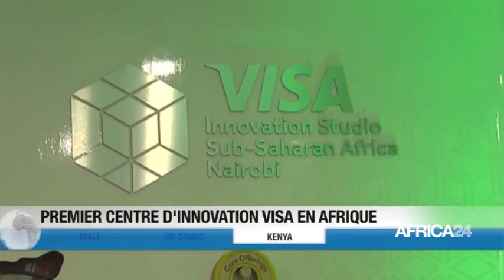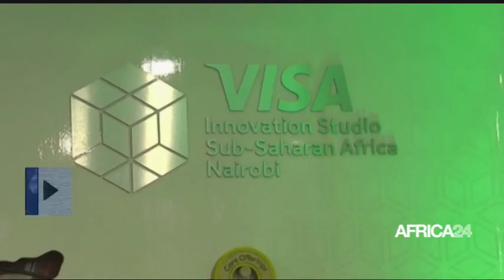Le journal du vendredi 08 avril 2022 – 05H GMT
Au sommaire de cette édition :
-Sénégal : 70 milliards FCFA pour la campagne agricole en 2022
-RD Congo : accès à l'eau potable : recours aux forages
-Afrique : le rôle des femmes dans la sécurité alimentaire
-Afrique : Angélique Kidjo décroche son 5ème Grammy Award